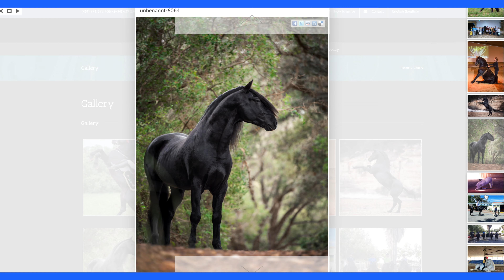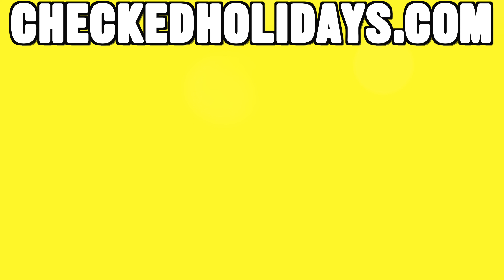Things to see and do in Menorca - Minorca holiday guide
In this video the things I would advise you to see and do during your holiday in Menorca.  I also included a few small things I would advise you not to see or do.
Full list of things to see and do in Menorca and where I would advise you to book them